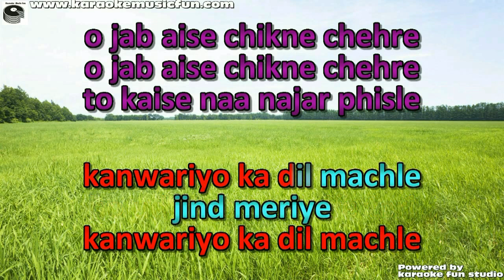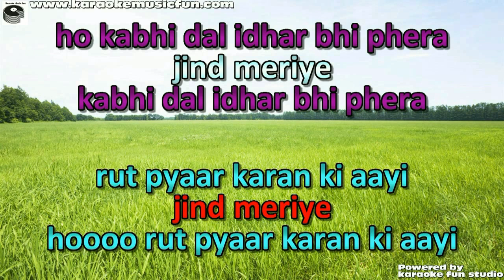Ude Jab Jab Julfe Teri Semi Vocal Female Video Karaoke Lyrics